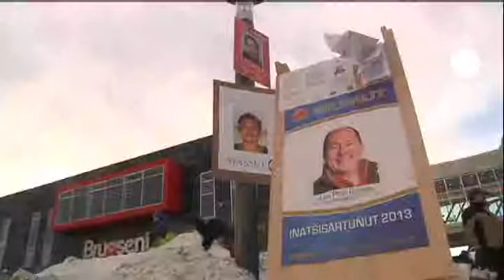غرينلاند: حزب سيوموت المعارض يتحصل على 14 مقعدا في...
المعار ضة تفوز بالانتخابات البرلمانية في جزيرة غرينلاند، حزب سيوموت المعارض تحصل على 42% من الاصوات ما يعني فوزه باربعة عشر مقعدا في البرلمان (ذاتي الحكم) وفقا للنتائج الأولية. الحزب ركز في حملته الانتخابية على ضرورة فرض المزيد من الضرائب على العمال الاجانب الذين يعملون في مناجم الجزيرة. الحزب الحاكم الذي يمثله رئيس الوزراء الحالي كوبيك كلايست تحصل على 34% من الاصوات. جرينلاند هي اكبر جزيرة في العالم، وهي جزء من مملكة الدنمارك، تحظي بالحكم الذاتي منذ العام 1979م.